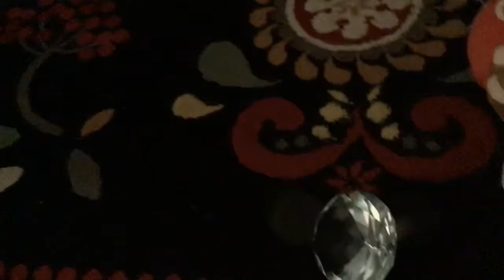The chaos emerald!